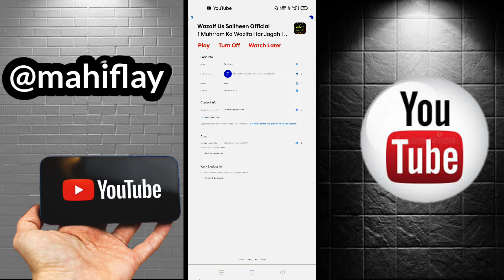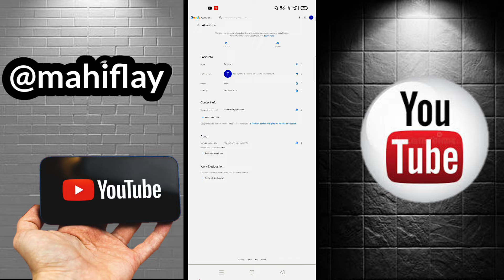YouTube Ko Verify Number Kaise Change Karen || how to YouTube Channel Phone Number Verified....?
.supporting your channel